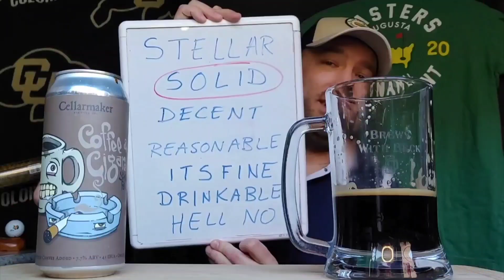Punkuccino Coffee Pumpkin Ale !! 😳🎃🍺 Elysian Brewing 🍺 Halloween Beer Review 🎃🍻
With a nod to October and Fernando Valenzuela, I review this seasonal ale...

A pumpkin ale with the attitude of a world-weary barista, Punkuccino packs a short shot of Stumptown coffee toddy in your pint with just a shake of cinnamon and nutmeg.  Pale, brown, biscuit, C-77 crystal, chocolate and kiln-coffee malts provide the body, German Northern Brewer lends a touch of bitterness, and lactose sweetens just a touch. Three pumpkin additions, in the mash, kettle and fermenter.